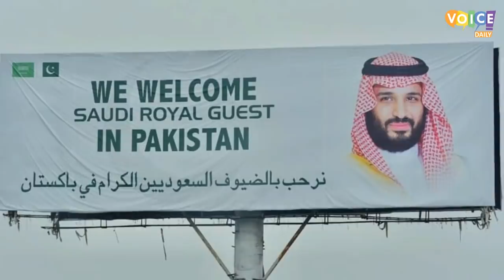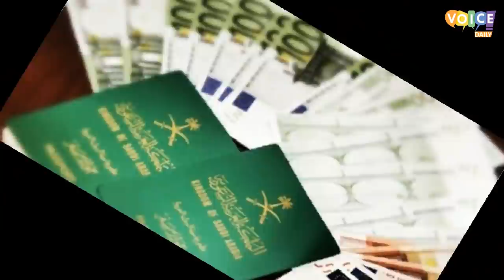Who Is Rabia Zakir ? What She Gifted To Saudi Crown Prince Muhammad Bin Salman ?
In our today's episode of Voice Daily we are going to cover a news which was neglected by most of the media channels. It is about a royal gift to saudi crown prince Muahmmad bin Salman during his visit to Pakistan. Who is Rabia Zakir and Why She Met Saudi Prince? All these answers are in this latest video of Voice Daily.